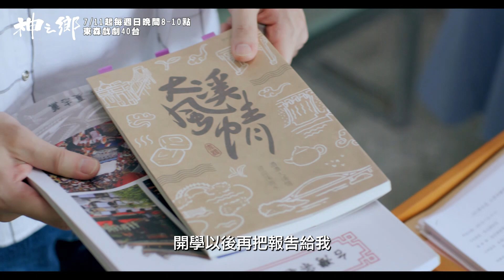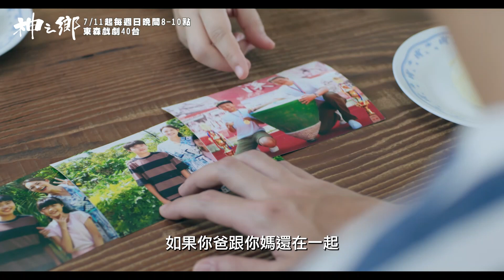李玉璽7年後再次重返大溪 究竟王識賢又藏著什麼秘密？！【神之鄉】王識賢 李李仁 李玉璽 項婕如 周采詩 Janet謝怡芬｜5分鐘精彩片花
人生兜兜轉轉，總有一天
會回到屬於我們的地方。
你還記得，那年夏天我們的約定嗎？

★週日晚間8-10點📍東森戲劇40頻道
★週日晚間10-12點📍東森超視33頻道
官方粉專

【神之鄉】
聯合製作丨東森電視、映畫製作
漫畫原著丨左萱 蓋亞文化
主演丨王識賢、李李仁、李玉璽、項婕如、周采詩、Janet謝怡芬、王彩樺、黃鐙輝、廖威廉、林玟誼、林暉閔、盧以恩、黃新皓、蕭晴曦